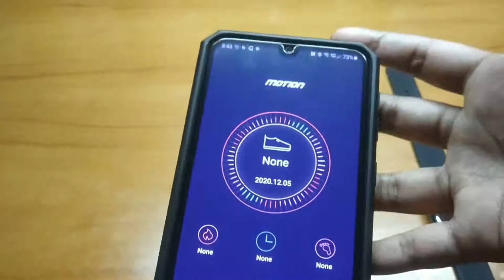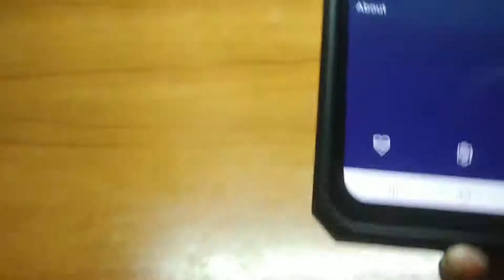Apple T500 Smart Watch|Clone Of Apple Series 5 Review In Tamil|Part 2||AjayTamilGaming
Hello Friends Welcome To AjayTamilGaming In This Video I Told You Features of T500 Clone Watch of Apple Which Was Said in Part 1 You Have Not Watched Now You Can Go And Watch It in Playlist In Unboxing Section.So If You Like This Video Don't Forget To Like And Share To Your Friends And Mainly Don't Forget to Subscribe

T500 Smart watch – Specs Review

These Apple Watch look alike wearables are popular among smart watch fans. It is also the case for the T500 Smartwatch, a wearable with uncanny resemblance to the popular smart watch. The T500 Smart watch has a curved edgem glossy zinc alloy body with a single crown button on the side. It is light and sporty with a sporty silicon strap or nylon design. Overall, the wearable has an IP67 waterproof rating, it is splash proof, rain proof and dust proof as well.
Display

The T500 Smart watch has a high definition 1.54″ inch IPS LCD, with 240 x 240 pixel resolution. It has a full touch screen method of operation. And with sharp, vivid graphic display. The screen is protected by a 2.5D tempered glass that goes all the way to the side, showing a very slim bezel.

It is powered by MTK2502 processor with 128 MB of ROM and 64M of RAM. It has g-sensor, heart rate monitoring, blood pressure monitoring. The wearable has Bluetooth 4.0 compatible with Android 5.0 and above and iOS 9.0 and above platform.

Features

The smart watch is preloaded with variety of colorful watch faces, sports mode -walking, running, table tennis, basketball, badminton, climb, cycling. It also has an auto step tracking with distance and calorie counter. It has call and message notifications, Bluetooth call support, short message reminder, social app reminder- WeChat, QQ, Twitter, Facebook, WhatsApp. There is also Bluetooth music, sedentary reminder, anti-lost, find a cellphone, shake to take photo feature.

Battery

The T500 Smartwatch has a rechargeable battery with the capacity of 230 mAh with several days of standby BartersThis Is A Part 1 Video Part 2 Will Be Released Soon
I Bought This Watch At 1100 rs on Diwali Offer
in Ritchie Street

To Buy This Watch Kindly Message Me In Insta

t500,smartwatch,calling,superwatch,cheapwatch,1300rswatch,Richiestreet